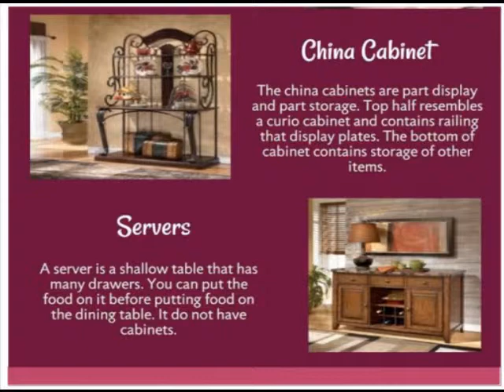Guide to Buying Dining Room Furniture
Leon Furniture, we are offering modern too predictable dining room, living room and bed room furniture with a variety of options at very reasonable prices. Give us a chance to serve you and we will strive to complete your expectations in the finest possible way by providing unique quality furniture at reasonable prices.